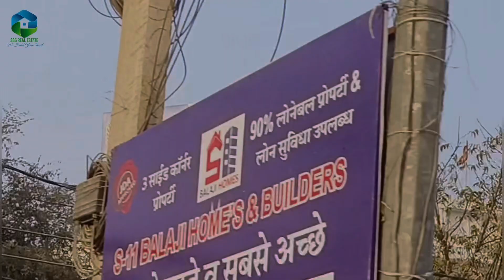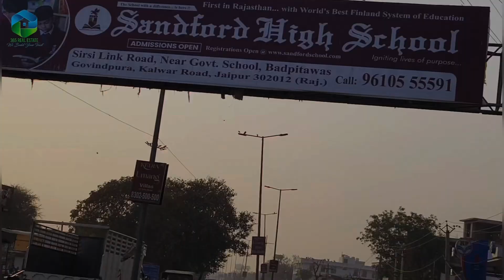जयपुर शहर के बिलकुल पास में | 30 लाख में प्लाट | Plot in jaipur | Sirsi Road jaipur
Myself Ajay Singh Rathore
Your Real Estate Consultant

Salient Features :
• 120ft Road Crossing  Our Colony
• 100ft Road
• 80ft Road
• 60ft Road
• 60ft Road
• 30ft Road
• JDA Approved Project
• Lush Green Landscape Park
• Drainage
• DAMER Roads
• Underground Electricity Distribution
• Solar Street Lights
• Pollution Free Area
• Scheme Boundary Wall
• Plot Wise Demarcation
• Water Supply
• Sewerage
• Rain Water Harvesting
• Clear Direction Boards
• Kids Play Erea

Cover Topics in this video:
plot in bindayaka
plot near bindayaka
plot near kedia kothi
cheap price plot in jaipur
plot near jaipur
Kanakpura Railway Station
plot near khatipura Road
jda approved plots in jaipur
plot for sale
property in jaipur
real estate
Plot in Kalwad Road
plot In Sirsi Road
plot in bindayaka
plot in hatoj
kedia kothi
Plot in mansarovar extension
Plot in Narayan vihar
Plot in Patrakar colony
Plot for sale in mansarovar
Plot for sale in mansarovar jaipur
jda approved plot in mansarovar
mansarovar jaipur
Best plots in Jaipur
Property in Jaipur
urgent property for sale in jaipur
Jaipur dreamland
property jaipur
Jda approve property
Property dealers in jaipur
Best Plot in jaipur
Plot in japur for sale
Plot in jaipur price
Plot project in Jaipur
Plot in Jaipur at best price
Plot
plot in jaipur
property in jaipur
real estate
homes for sale near me
mls listings
Best property in mansarovar
Top 5 properties in jaipur
Top 5 properties in mansarovar jaipur
Plotting township in mansarovar jaipur
Plotting township
KP Balaji Group
KP Balaji Group Project
Plotting project in mansarovar
Plotting project in mansarovar jaipur
Plots in mansarovar extension
Plots
New gated township plot for sale in jaipur
Property jaipur
Jaipur Dreamland Youtuber Channel
Plot in Jaipur in emi
loanable plot in jaipur
gated townsip plots
house in Jaipur
property in jaipur plot
Plot for sale jaipur in reasonable price
Best gated township in jaipur
Jaipur Dramland Plots
Property in Jaipur
Individual house in Jaipur
Plot for sale
Plot for sale in jaipur
plots